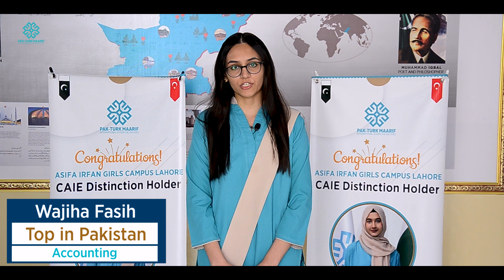2021 CAIE Toppers from Pak-Turk Maarif International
* Wajiha Fasih - Accounting - Top in Pakistan
* Maryam Salman - Physics - Top in Pakistan & Punjab
* Muhammad Abtaha Farooq - Physics - Top in Pakistan
* Saman Atiq - Physics - Top in Pakistan
* Hafsa Bilal - International Mathematics - IGCSE High Achievement Award